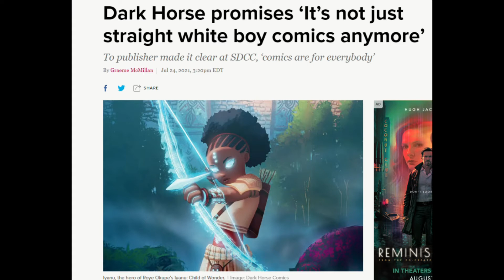Are Manga & Anime the Saviors of Entertainment?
We discuss weather or not this "Just read Manga or watch Anime" motto holds any truth. SPOILER It doesn't. We need to make our comics better & stop relying on the Japanese to fix things.